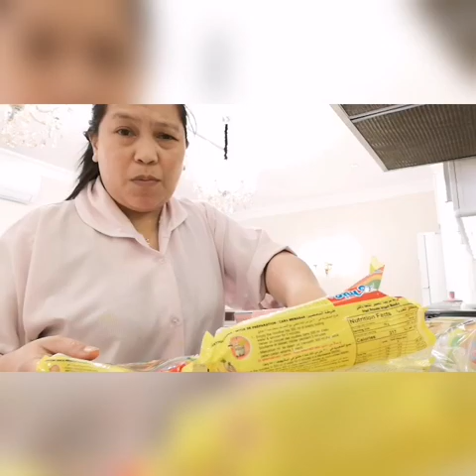Indomie ang meryenda sapat na.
OFW kaba related ka neto.